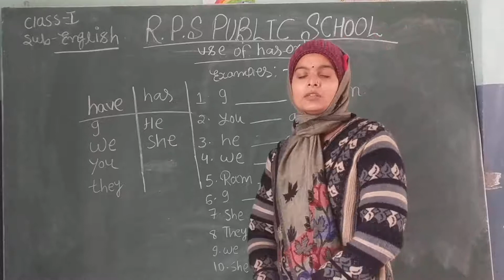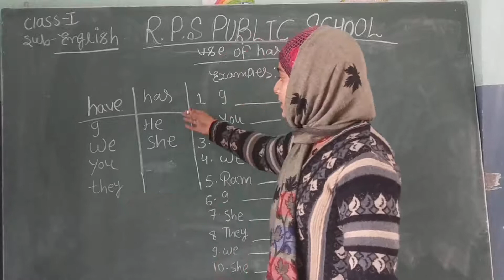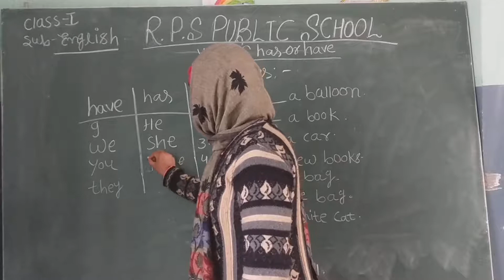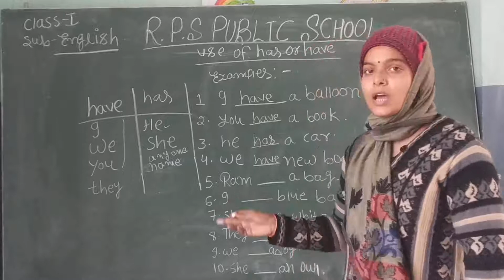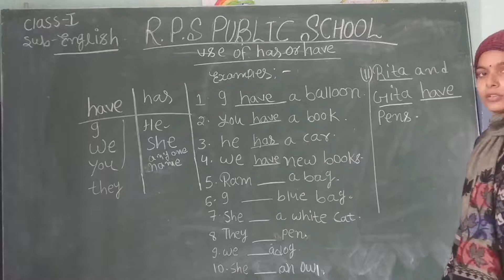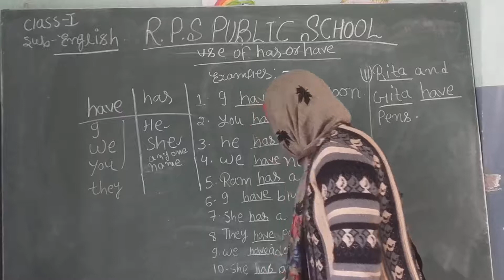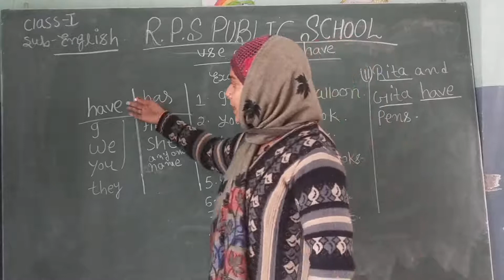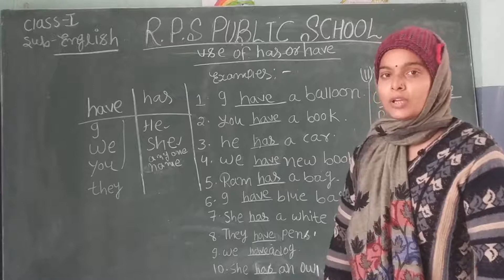Class - 01- English - Session 69